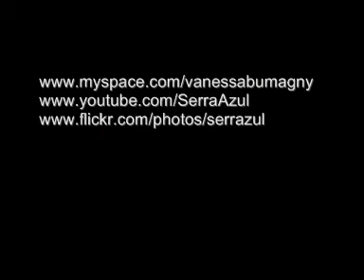Vanessa Bumagny e Zeca Baleiro - Radiografia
Vanessa Bumagny e Zeca Baleiro cantam Radiografia - Sesc Pompéia - maio.2009. Imagens: Fernanda Serra Azul.